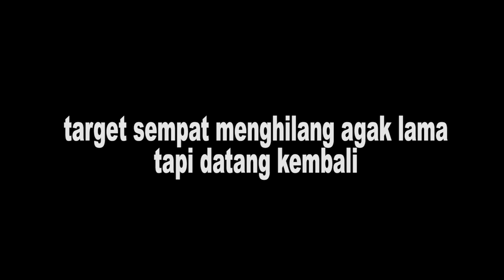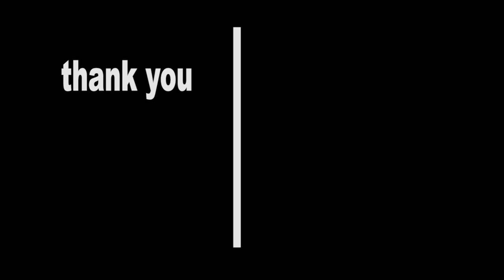BERBURU BABI HUTAN ROMBONGAN saat musim mangga keong !!! harus sabar banget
video lama tapi ta upload ulang aja